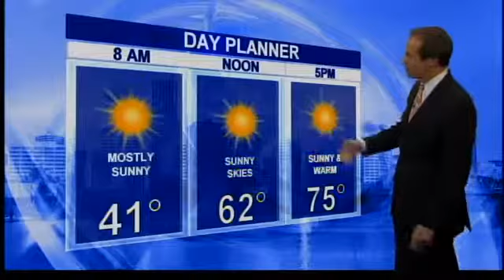Portland's forecast: Easing into the heat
KOIN Meteorologist Bruce Sussman brings you the latest weather forecast, in this Web exclusive video.